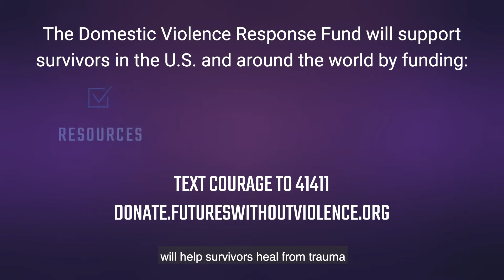Join Sarah Cheung (​@sacheu ) in Support of the Domestic Violence Response Fund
Home isn't a safe place for everyone. Victims of domestic violence, sexual assault and child abuse are sheltering at home due to COVID19, many with an abuser.